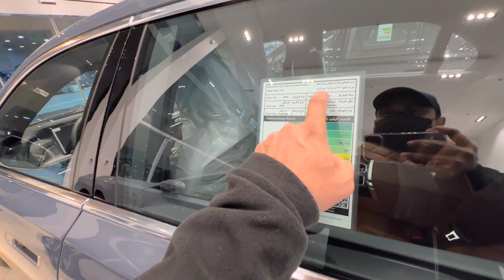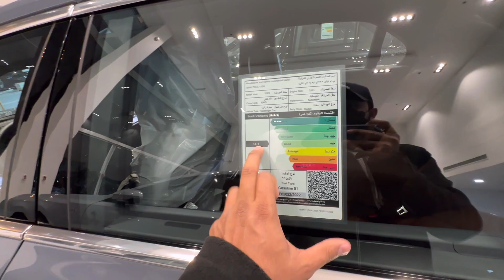ايش تختار BMW الفئة السابعة الجديدة ام مرسيدس الجوهرة